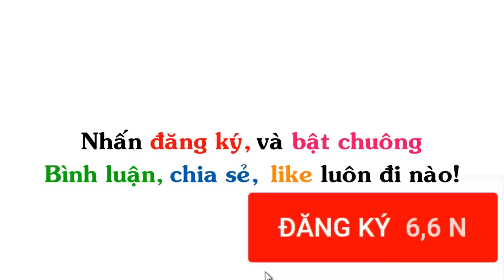Én Đi Chơi Trung Thu | Truyện Tranh Chế Hài Hước (P 296) Én Comics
▶ Tiêu đề : Én Đi Chơi Trung Thu | Truyện Tranh Chế Hài Hước (P 296) Én Comics

▶ Ảnh được sưu tầm tại: Én Comic, Gia Đình Gãi Ngứa, Truyện  Cổ Remix, Vàng Xám Comics,